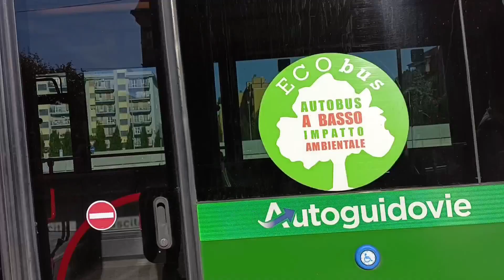piazza#abbiatigrasso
showing in this video the station 230 bus